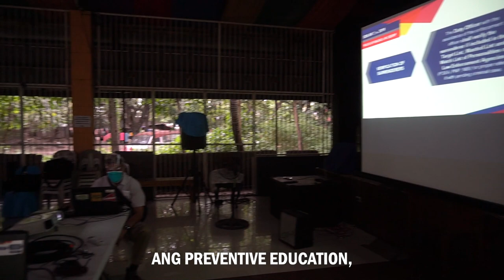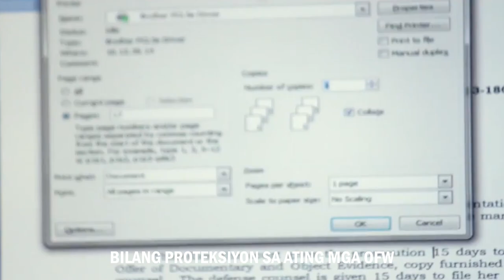PVAID's Pillars of Action in Congress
Peoples Volunteers Against Illegal Drugs' Pillars of Action for Congressional seat in this coming May 9, 2022 National and Local Election.